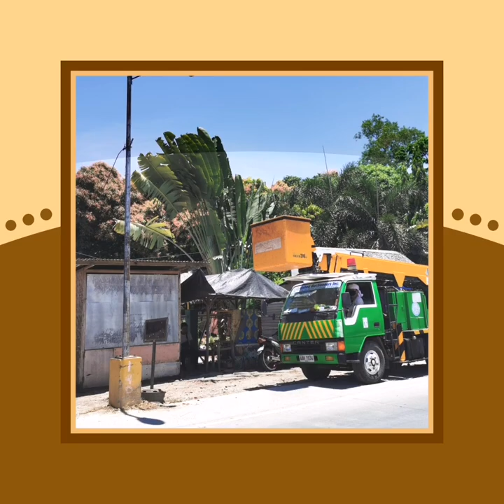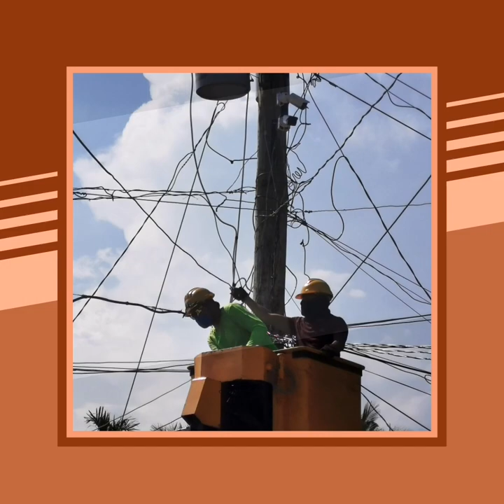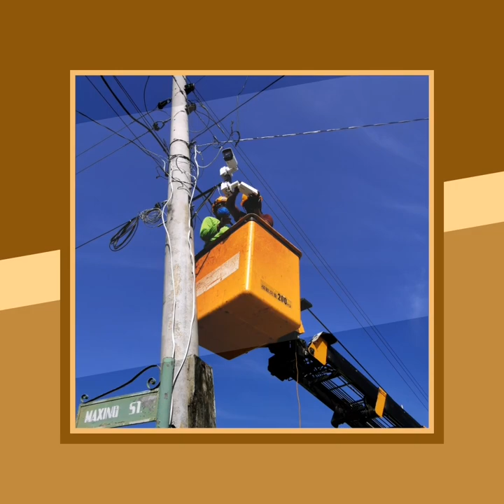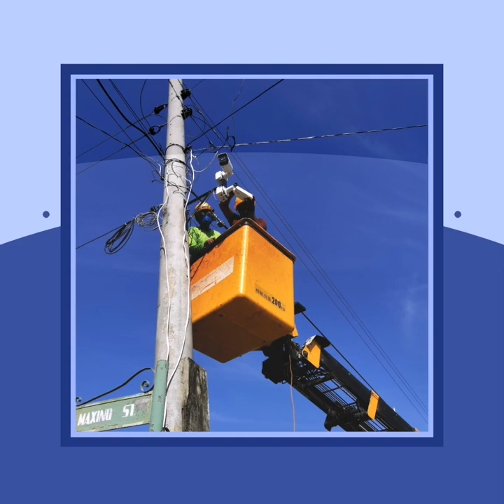CCTV Closed Circuit Television Installation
LGU AYUNGON, HD street camera installation